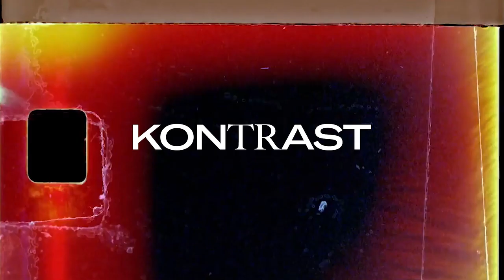Cilles Sorte Skole // Søren K. Villemoes (Kan genopdragelsesrejser være "et eventyr"?)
Cilles Sorte Skole præsenteres af Kontrast.

Kan genopdragelsesrejser være "et eventyr"?
Søren K. Villemoes er inviteret en tur i Cilles Sorte Skole for at diskutere den berøringsangst, der tilsyneladende hersker i forskningsverdenen, når det kommer til emner som social kontrol og integrationsudfordringer. En berøringsangst, han oplevede på en nyligt overstået migrationskonference.

Bliv medlem på og støt Danmarks borgerlige stemme.